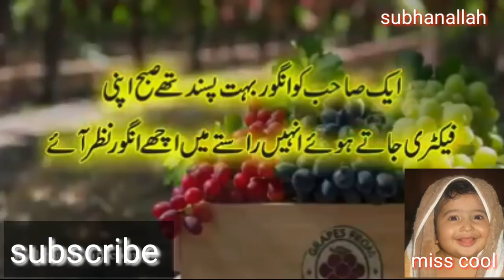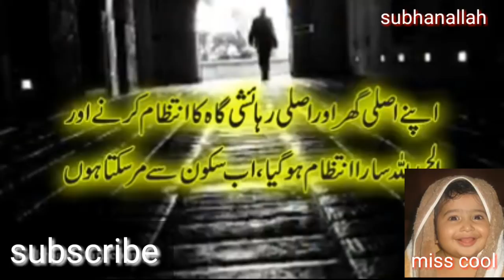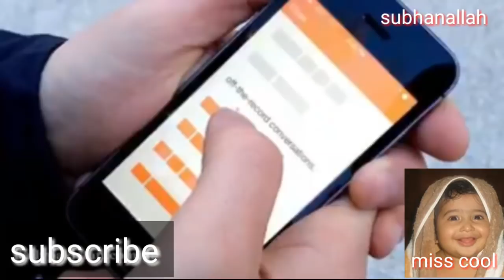Subhanallah ALLAH hum sab ko tofiq den.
vidoe dekha kar zeyada se zeyada  share karen.